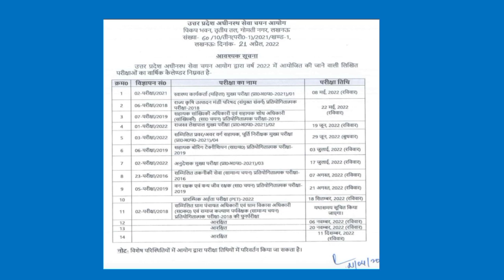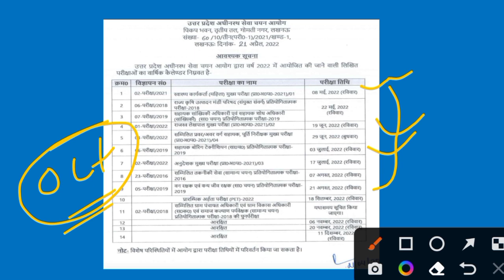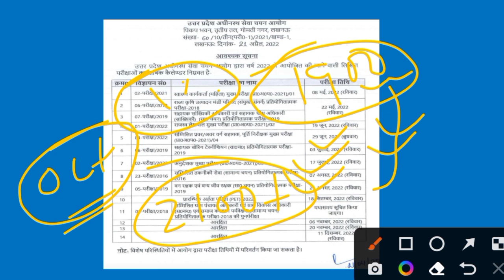UPSSSC VDO New Exam date|UPSSSC VDO Exam Latest News|UPSSSC VDO Reexam date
Gram Vikas Adhikari Vacancy 2022
VDO Vacancy 2022 Sarkari Result
Gram Panchayat Adhikari
UPSSSC VDO latest News Amar Ujala
UP VDO salary after 7th pay commission
Gram Panchayat Adhikari Salary
UPSSSC VDO re Exam Date
UPSSSC VDO Eligibility
UP VDO Salary
VDO vacancy 2022 syllabus